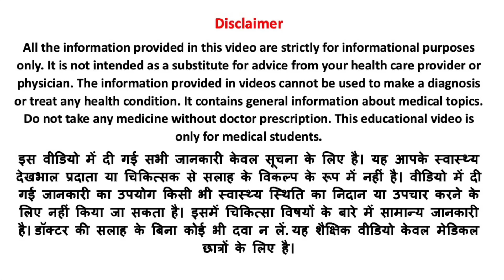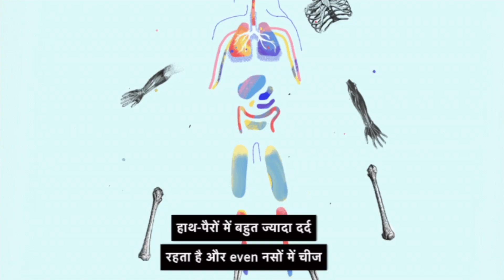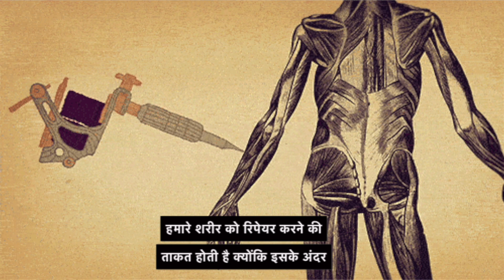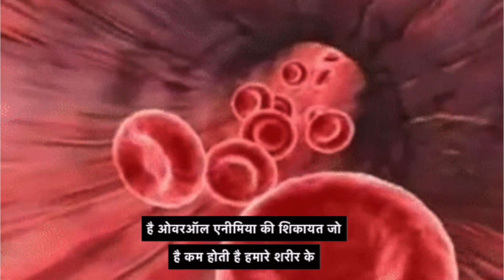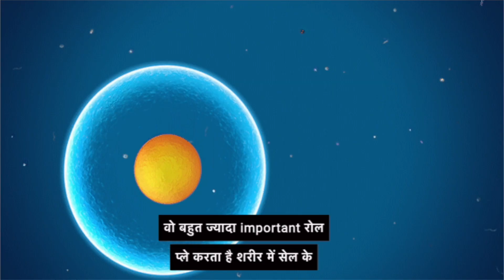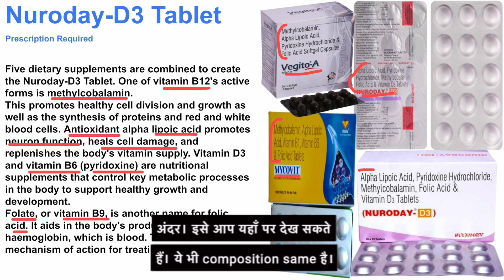Nuroday D3 Tablet पांच विटामिन की दवा जो शरीर में कमजोरी, हाथ पाँव में दर्द और भडकाव को सही करे ?